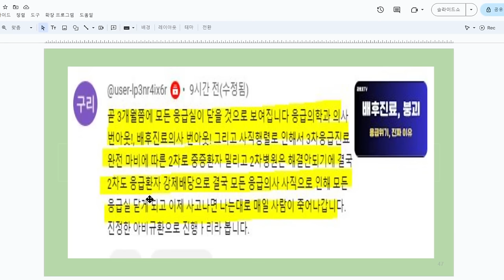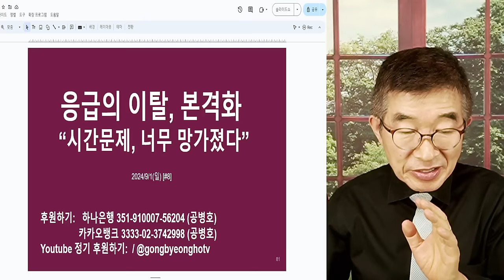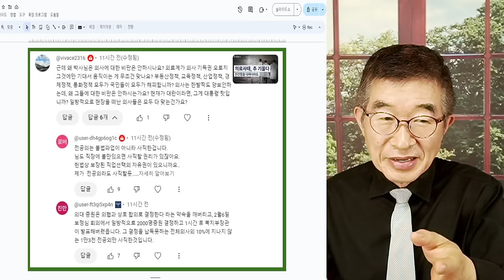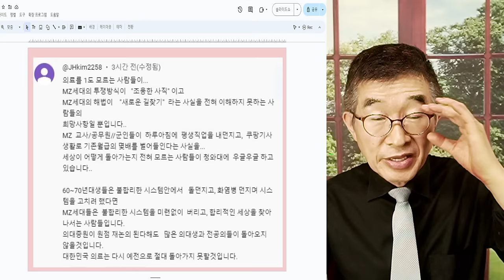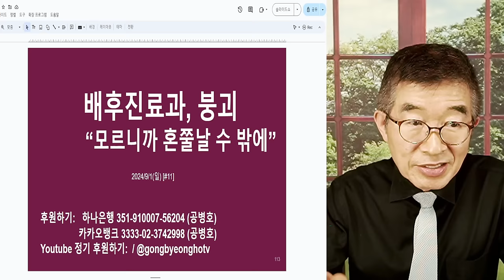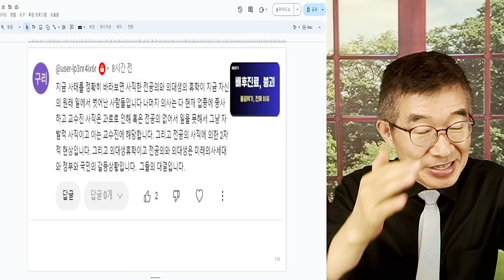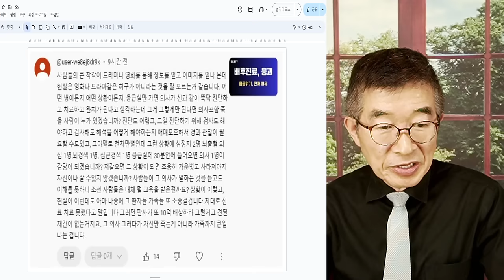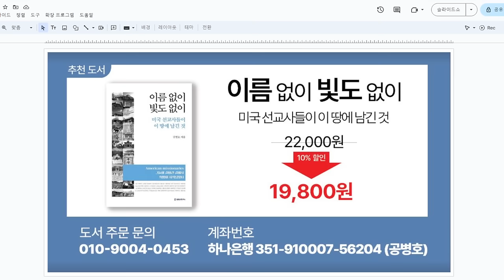의료사태, 결말/ 이렇게 끝날 것 / 상황을 정확히 볼 수 있으면, 예상 시나리오가 가능하다 [공병호TV]